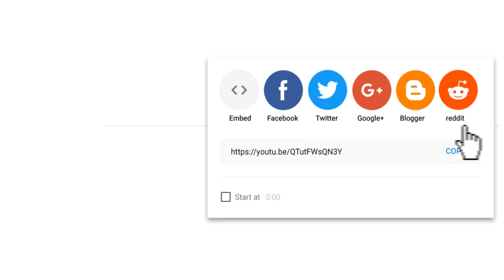Spines Machine Press vs Lion King | Kick The Buddy